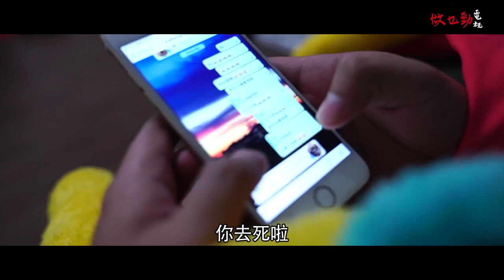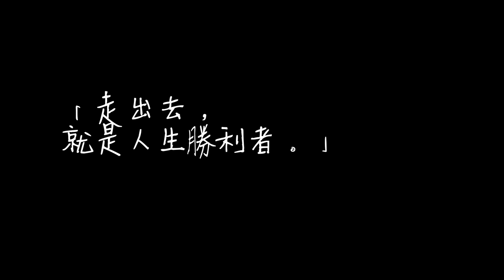【SoSad孖堡】其之二 - 等待與自回 Double Sad Burger EP02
螺絲砒努力與女友復合，但女友不理睬，
智者大春當然繼續出手相助，但卻弄巧反拙...

主演：大春 Big Spring，螺絲砒 Lost Play，Lady Sean Lung